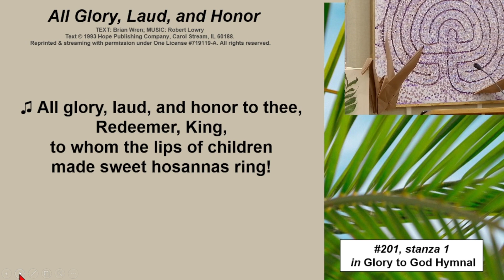"Letting Go...to Embrace Renewal," March 24, 2024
Scripture: Mark 11:1-11, read by Mary Fehrenbach